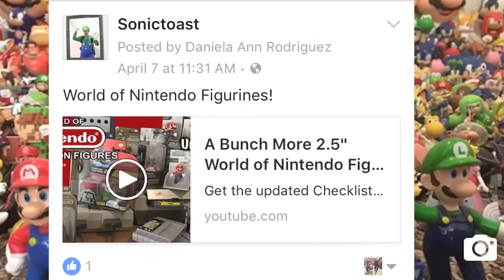Entire Video Game Figure Collection Collection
Here are all my Mario and Sonic toys! Also a lot of other video game characters!

We'll be posting additional photos of the collection on the facebook page.